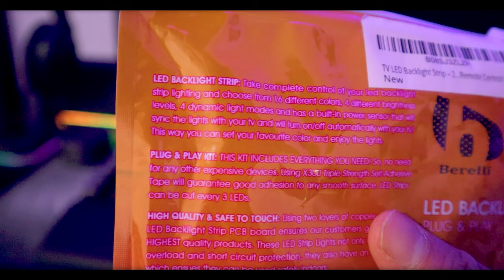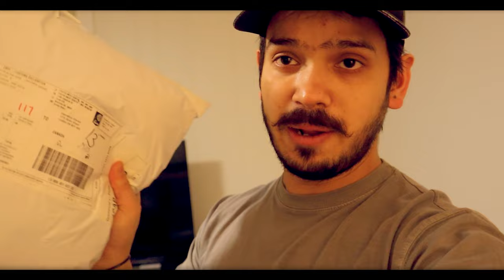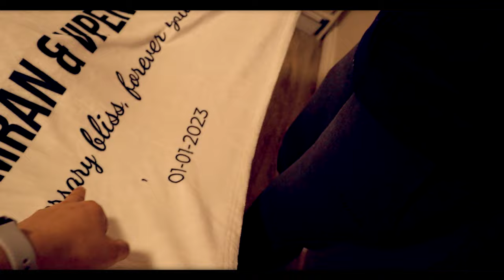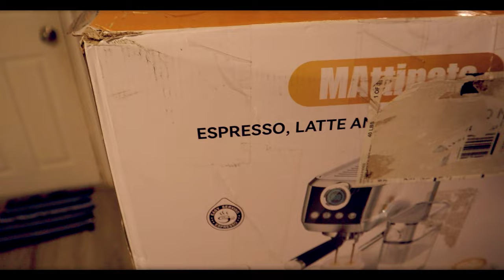We Made Our Own First Espresso Coffee | MAttinata Espresso Machine | Canada Vlogs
🌟 Join us on a coffee adventure with the Mattinata Espresso Machine! 🚀 We had a blast making our first espresso and cappuccino – it was pure fun! .
Come laugh and learn with us as we explore the world of espresso-making. ☕️✨